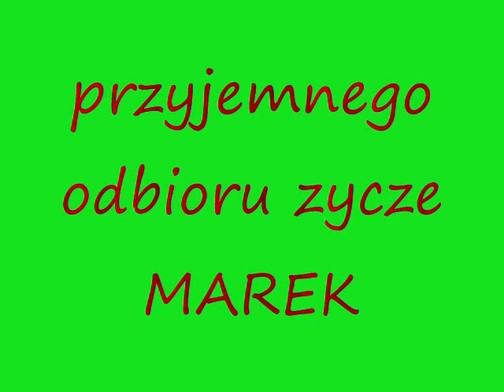Milan Lieskovsky Elenya (Intro Mix)